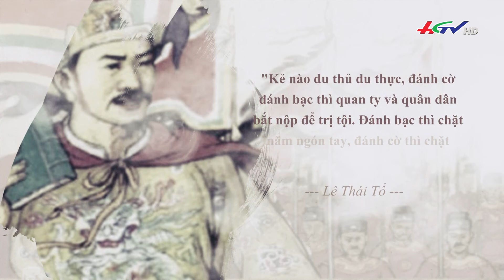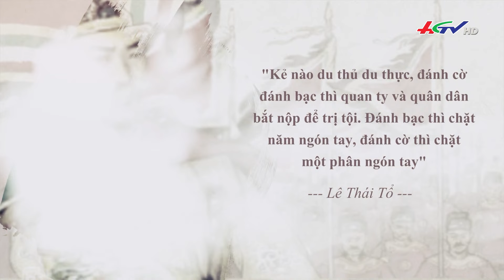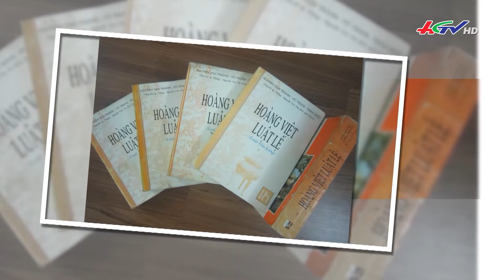Cách người xưa xử lý nạn cờ bạc | Truyền hình Hậu Giang